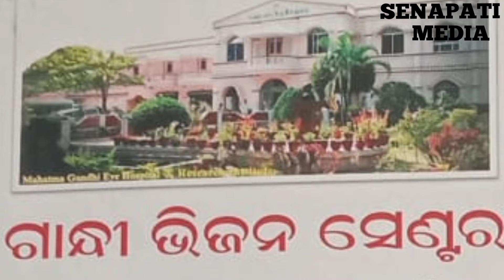BASTA: GANDHI VISION CENTER PAKSHYARU FREE EYE CAMP